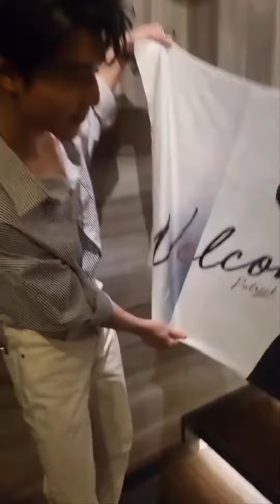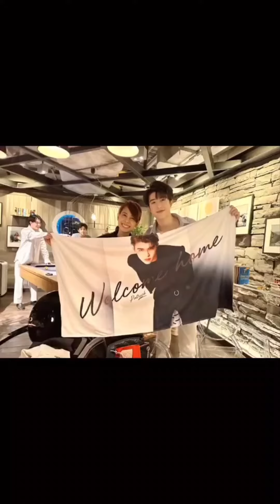รวม[คลิป+รูป] INTO1 Patrick งานเลี้ยงรับ-ส่ง แพทริค กลับไทย 🇹🇭 จากพี่ๆน้องๆ 28Jan2023 Welcome Home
Welcome home party
28Jan2023